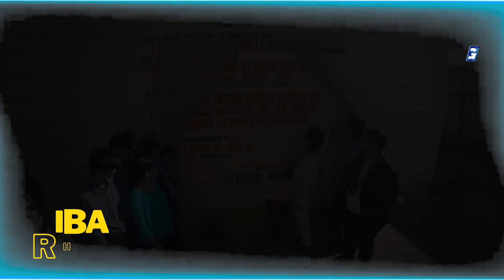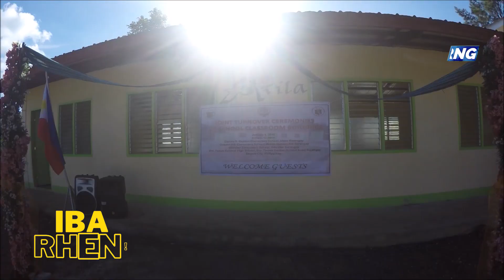"Ang pag-aabogado, hindi negosyo. Serbisyo" - Atty. Edgar M. Avila | Iba Rhen EP1